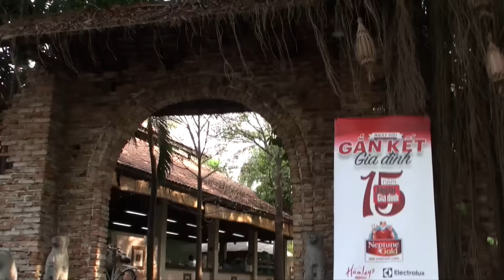Gia đình Mai Thu Huyền, Thúy Hạnh hào hứng tham gia ngày hội "Gắn kết gia đình"